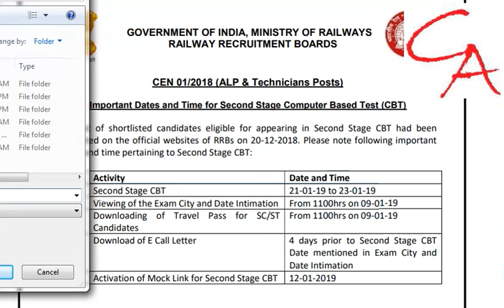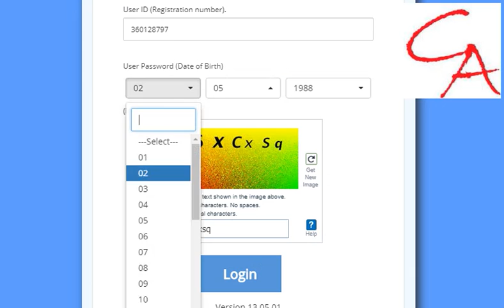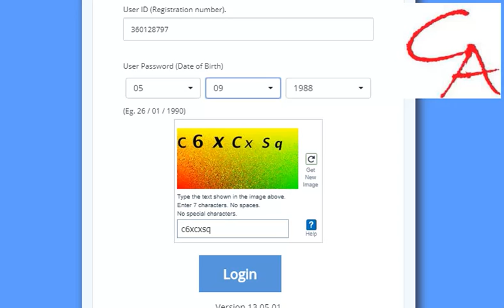alp admit card